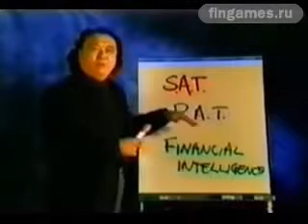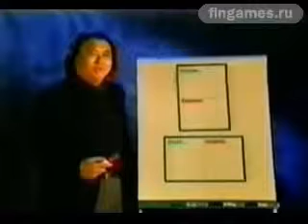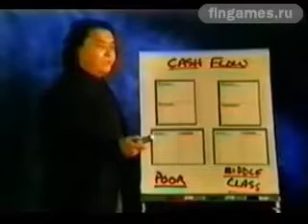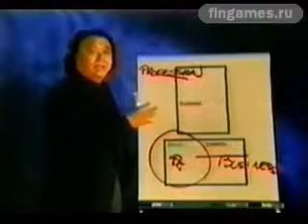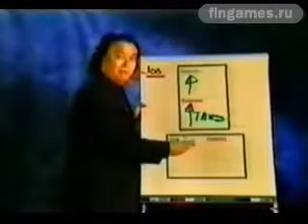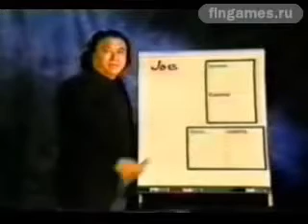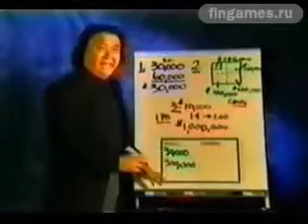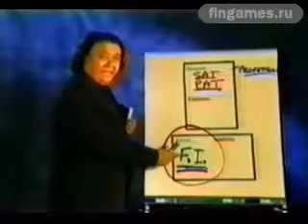Роберт Кийосаки Секреты богатых людей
От теории "cash flow" к практике создания актива обеспечения и к его управлению, максимально раскрыть перед человеком удобные и выгодные инструменты для управления инвестициями в недвижимость. bigmetr.com